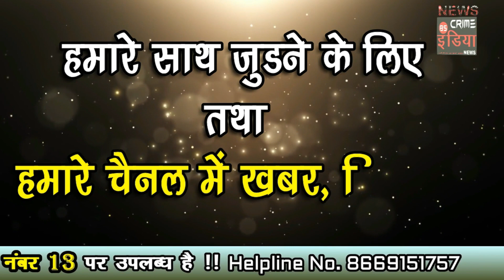कांग्रेस प्रदेश अध्यक्ष नाना पटोले ने विधायक कोरोटे के परिवार से की मुलाकात ....